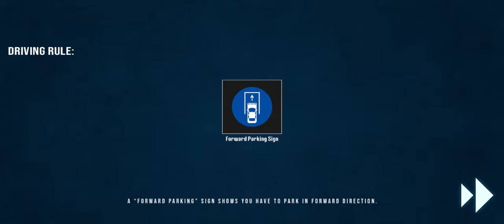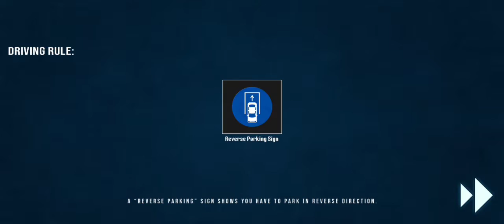Parking lot mode gameplay🔥| Android | High graphics😍| Driving school car games 3d | New update 2022💯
Hello guys
kaisa ho aap sab?

Guys aap comments mai batana aasi hii video aapko or chaiya aur ya video aapko kasi lagi

Aur haa bell notification ko jaroor sa on kare🔥

Agar aapko kisi bhi game par video chaiya to meri latest video ka nicha comments kar dena guys🤔

Mujha aapka love or support ki boht jaroorat hai guys please iss shubham mixing channel ko failado apna friends family circle mai🙏

Driving school car games 3d mod apk unlimited money